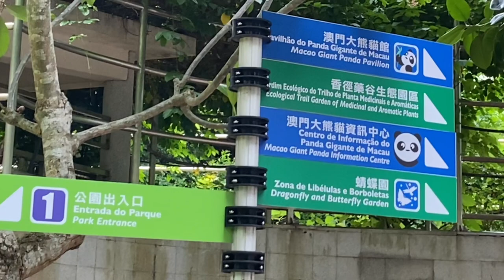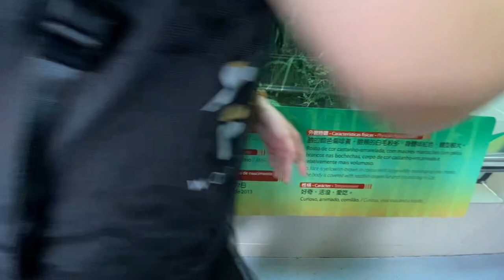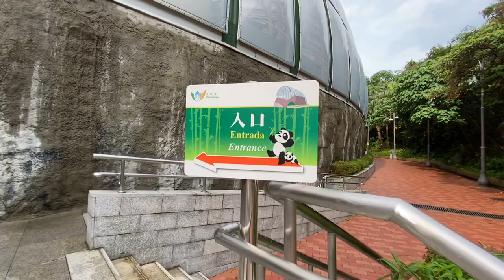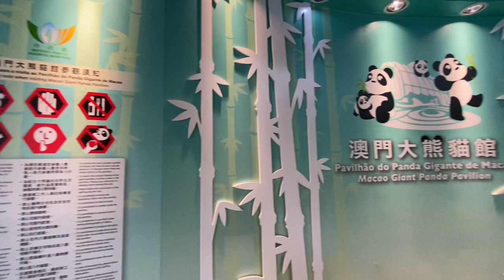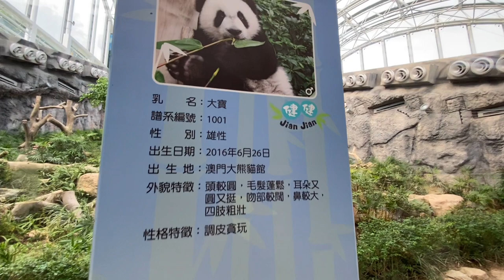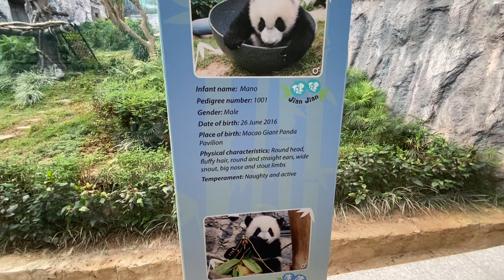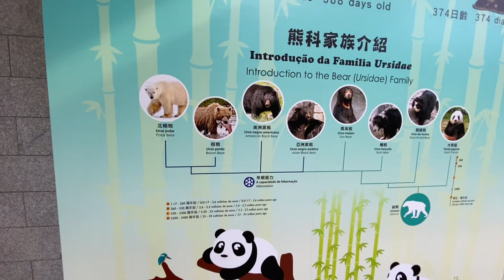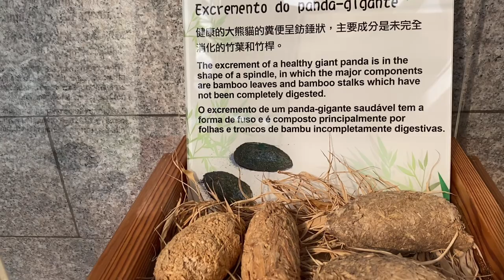Macao giant panda pavilion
The Macao Giant Panda Pavilion is a zoo in Seac Pai Van Park, Coloane, Macau. The Panda Pavilion is a nature park containing multiple animal species ranging from gorillas, flamingos, monkeys, and of course the famous pandas. Admission is free to see the animals. Wikipedia